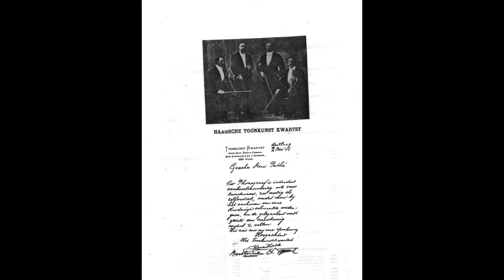Joseph Haydn - String Quartet Op.54 no.1 movement IV: Presto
Mokum Quartet: Joan Berkhemer and Rada Ovcharova - violins, Emlyn Stam - viola, Willem Stam - cello. Recording: Geoff Miles. A re-enactment of the Haagsche Toonkunstkwartet's 1905 recording. Part of my PhD dissertation